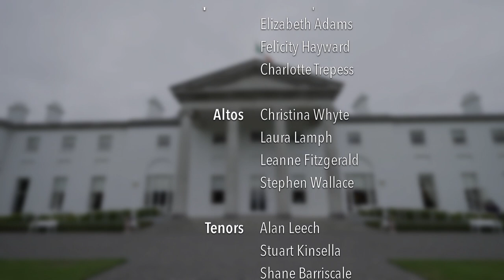'The Deer's Cry' - Chamber Choir Ireland at Áras an Uachtaráin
President Michael D. Higgins has announced that a special set of musical performances recorded by Chamber Choir Ireland in Áras an Uachtaráin will be released to the public over the coming days in the run up to Christmas.

The performances, conducted by Chamber Choir Ireland’s Artistic Director Paul Hillier, will be available on president.ie and on the President’s social media channels.

President Higgins said:

“I was delighted to recently welcome Paul Hillier and members of Chamber Choir Ireland to Áras an Uachtaráin where they delivered a number of beautiful performances. I am delighted to be able to bring these recordings, in full, to the public in the days running up to Christmas”

The first recording to be made available is a performance of ‘On Raglan Road’, featuring soloist Laura Lamph, which is now available for viewing. This year is the 75th anniversary of the first publication of Patrick Kavanagh’s poem in 1946, while it is also the 50th anniversary of the Dubliners’ initial 1971 recording of the work.

A number of Christmas carols from the recordings will be released over the coming days, as well as ‘The Deer’s Cry’, a piece of music which was performed at President Higgins’ first inauguration ten years ago in 2011.

The following is the full release schedule for the performances:
• Tuesday 14 December: On Raglan Road – Trad. Arr. Paul Hillier, Soloist: Laura Lamph
• Friday 17 December: Away in a Manger – Trad. Arr. Paul Hillier
• Sunday 19 December: Suantraí ár Slánaitheora – Fintan O’Carroll, Soloist: Charlotte Trepess
• Wednesday 22 December: The Deer’s Cry – Arvo Pärt
• Christmas Day 25 December: A Babe is Born – Eoghan Desmond

President Higgins became Patron of Chamber Choir Ireland in early 2021, this was their first time to perform in Áras an Uachtaráin.